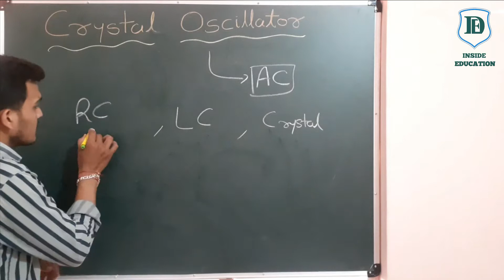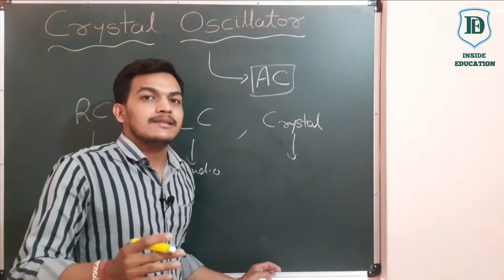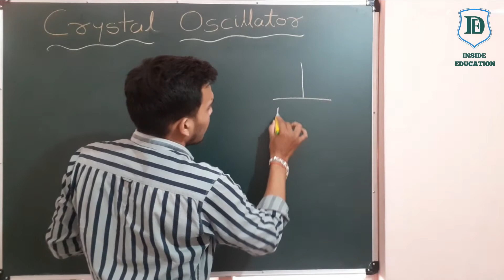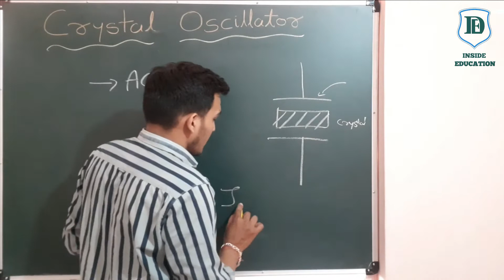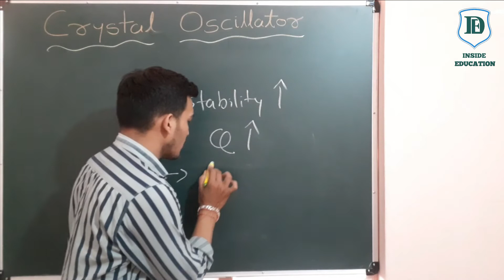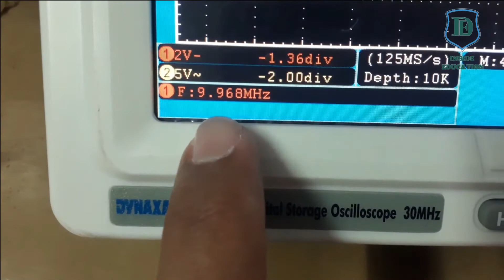Crystal Oscillator | Experiment | viva | practical | msc | bsc | physics | inside education